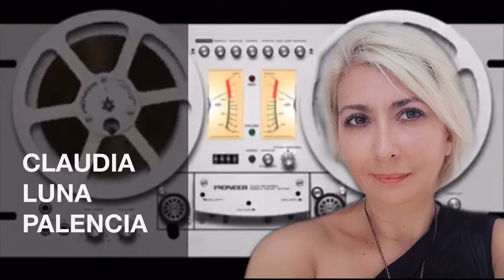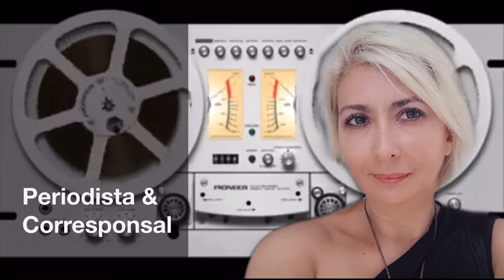Hablemos de las Vacunas 💢 Claudia Luna Palencia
💢 Claudia Luna Palencia
💬 “ Hablemos de las Vacunas “

⏯ CÁPSULA - 7/02/2021
🎤 S E C C I Ó N: «OPINIÓN EDITORIAL»

👁‍🗨 Economista; experta en periodismo económico y geoeconomía corresponsal de «W Radio / TV Azteca » Escritora de temas internacionales.

Disfruta de su cápsula editorial esta semana.